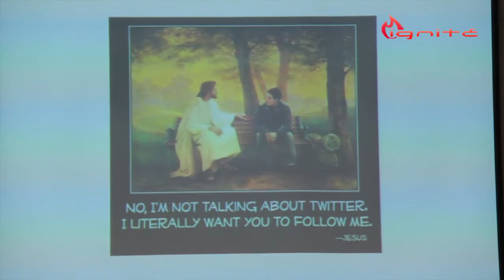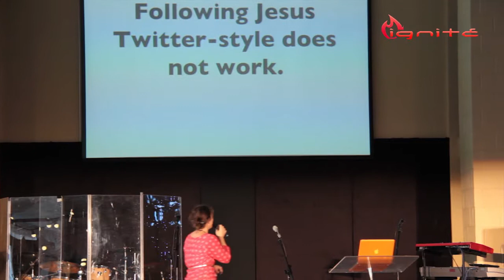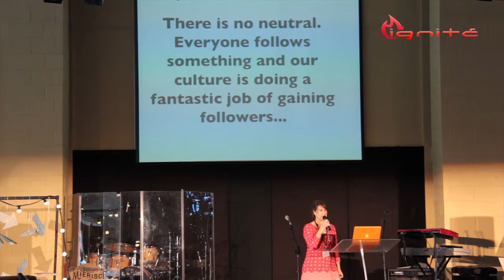Ruth Probert (Speak 2013)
Ruth Probert talking at Speak 2013 in All Nations Centre, Cardiff.